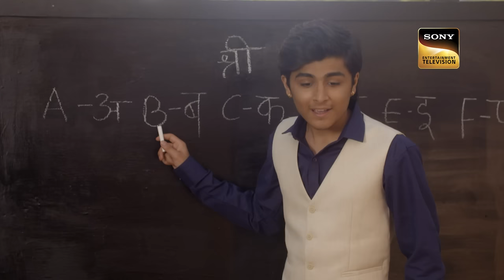Kulkarni की मजबूरी | Mere Sai - Ep 1384 | Full Episode | 2 May 2023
Episode 1384: Kulkarni की मजबूरी
The Basti kids come to Prahlad's house to study, but Kulkarni turns them away. Meanwhile, Kulkarni comes to know that an officer from the Municipal Council has come to Shirdi to evaluate him. What will happen now? How will Sai help everyone?